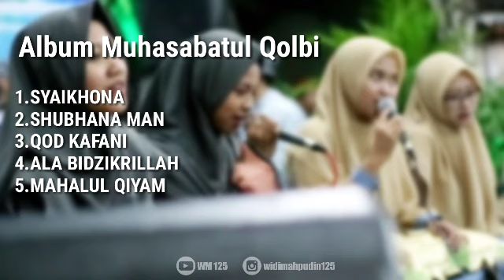KUMPULAN ALBUM SHOLAWAT MUHASABATUL QOLBI TERBARU 2020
Tanamkan rasa cinta kita kepada baginda sayyidina muhammad saw dengan bersholawat dan bersyair kepadanya..

Syukron kasirt..